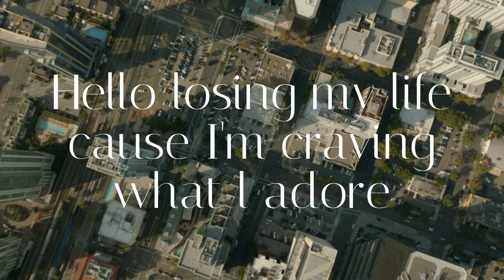Hello- streaming on all platforms worldwide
Most recent release from the new EP series that started in 2023